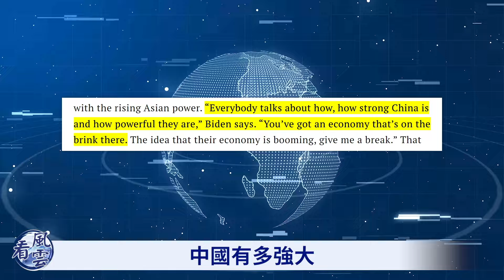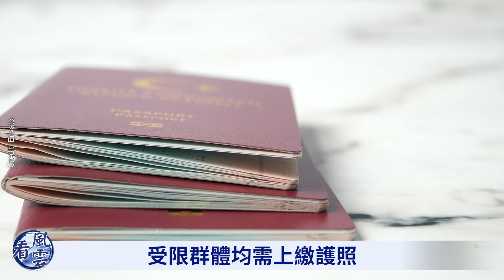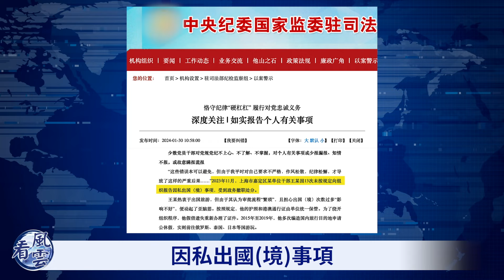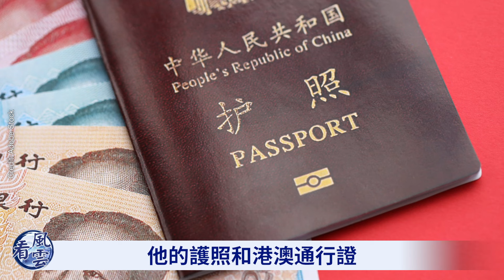風頭不對！北京傳出新消息！習近平開始動手！嚴控官員出境！